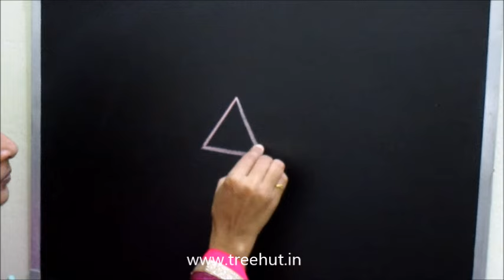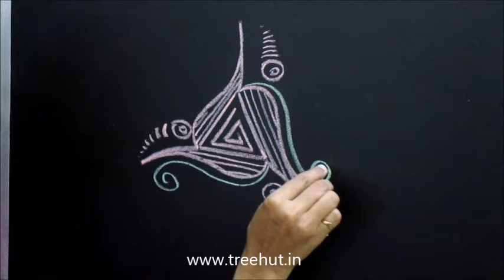How to draw a Diwali Rangoli with chalk, starting with a tri angle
How to draw a Diwali Rangoli with chalk, starting with a tri-angle by Anisha Sharma,